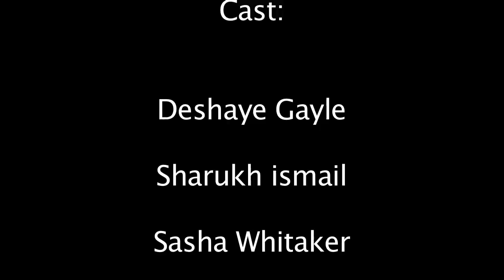baby blue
D.S.S.Z Productions

Written, Directed and Scored by

Sasha, Sharukh, Zachariah and Deshaye

What We Want Next!

Sash: I want to continue in the media industry
Sharukh: I want to be a head chef
Zachariah: I want to work in the film industry
Deshaye: I want to be an actor and a film director

With Thanks To:

The Department of Education
The Prince's Trust
Eventful Workshops
RSA Films
4Talent
Film London
DV8
The Bernie Grant Art Centre
The Prince Charles Cinema

.and the many locations around Tottenham that kindly let us invade!